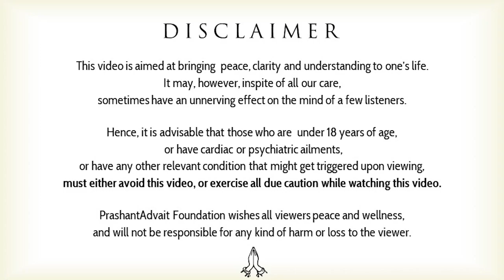The difference between duty and responsibility || Acharya Prashant, with youth (2014)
Video Information: Samvaad Session, 30.8.14, Ghaziabad, Uttar Prades, India

Context:
~ How to live freely?